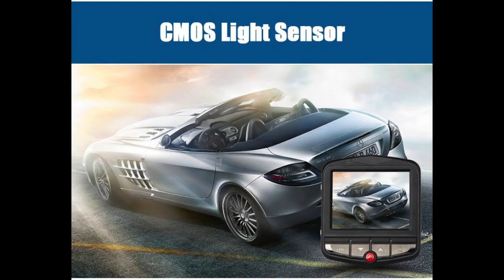Mini Car DVR Full HD 1080P, G-sensor, Night Vision Dash Camera - YeyGadgets